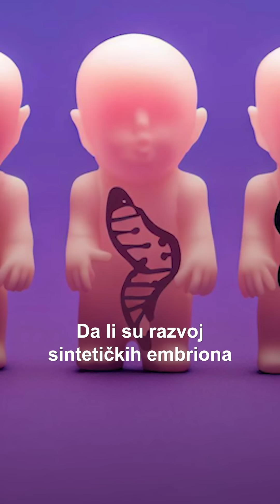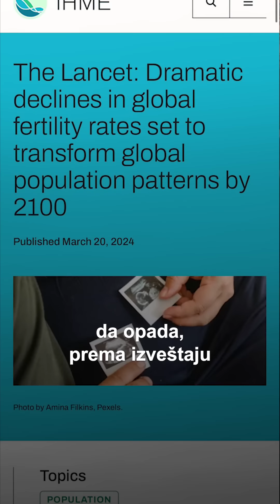Malagurski: Budućnost bez čovečanstva stiže?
Čovečanstvo izumire.

Ukrajina, Srbija, Severna Makedonija i Bosna i Hercegovina imaće najnižu stopu plodnosti. U ovim zemljama će parovi imati prosečno manje od jednog deteta, ako uopše bude ikoga na ovom prostoru do kraja veka.

Aktuelni trendovi predviđaju depopulaciju na globalnom nivou, gotovo sve države biće pogođene padom stanovništva, osim samo 26 država.

Zašto se ovo dešava? Da li je to deo određene agende? Da li su razvoj sintetičkih embriona i veštačkih materica pokazatelj u kom smeru se krećemo, šta donosi transhumanizam i mogu li ovi trendovi da se zaustave?